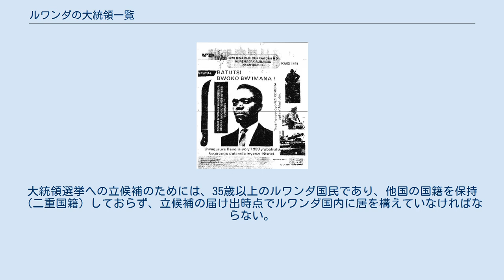ルワンダの大統領一覧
ルワンダの大統領（ルワンダのだいとうりょう）は、ルワンダ共和国の元首たる大統領である。
 ルワンダがベルギーによる信託統治下にあった1961年、長らく存続してきた王政（ルワンダ王国）が国民投票で廃止され、ルワンダ共和国が成立した。
ルワンダは翌1962年に独立を達成するが、信託統治時代から既に自治国家としての枠組みが成立していたことを考慮し、歴代国家元首の項では1961年の共和国成立以後の国家元首を記している。
 軍事政権の長が国家元首を兼ねた期間があるが、それもまとめて一覧に記した。
 現行憲法下では、大統領は国民の直接選挙により選出される。
任期は7年で、3選禁止。
大統領選挙への立候補のためには、35歳以上のルワンダ国民であり、他国の国籍を保持（二重国籍）しておらず、立候補の届け出時点でルワンダ国内に居を構えていなければならない。
 建国当初は任期4年、再選制限なし。
その後任期5年に延長した。
 ルワンダは大統領制の共和国であり、大統領は国家元首であると同時に行政府の長も兼ねる。
大統領は首相および閣僚を任免し、軍の最高指揮権や恩赦権を持つ。
ただし閣僚の罷免については、首相による罷免案が必要である。
また、上院定数26議席のうち、8議席は大統領による任命枠となっている。